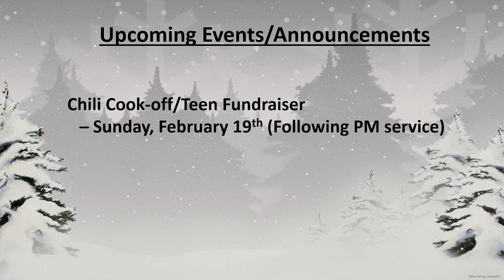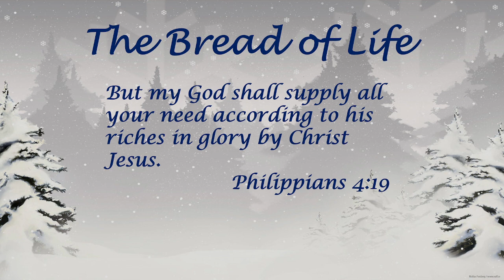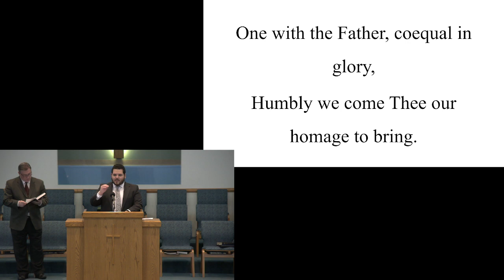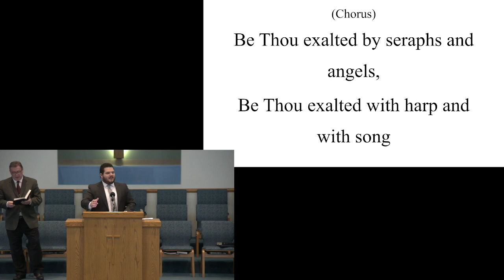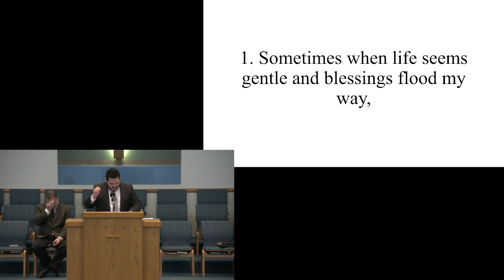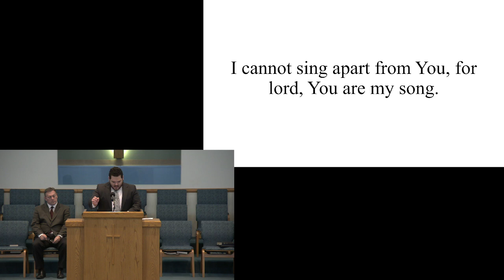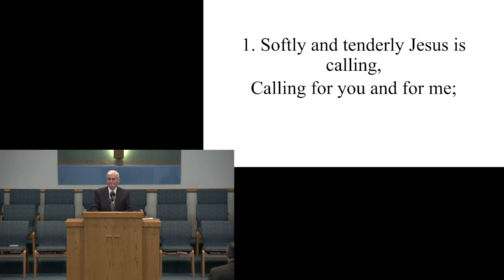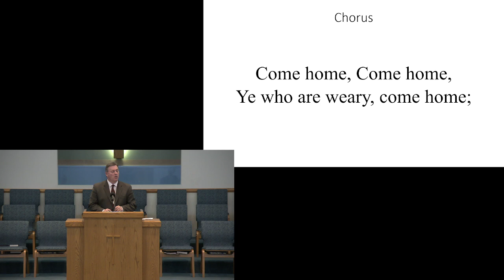2-19-2023 Sunday Evening Service Bro. Jack Smith